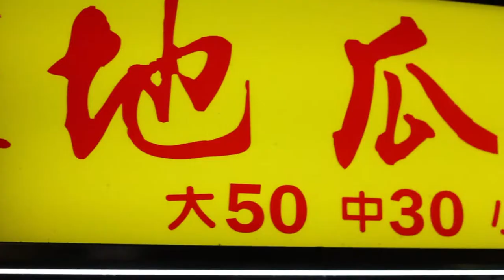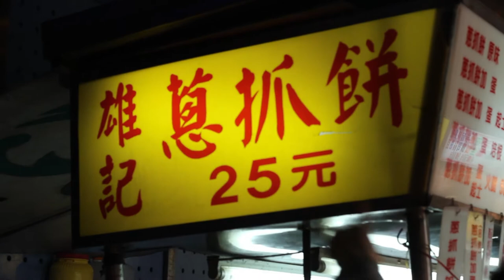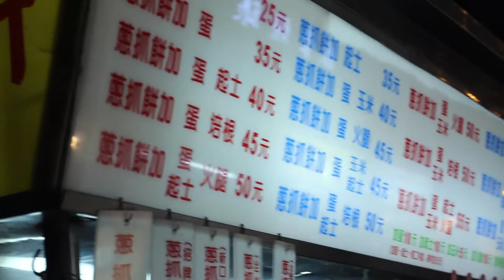【台灣美食🇹🇼】日本人🇯🇵試試看台灣美女推薦的公館美食！雄記蔥抓餅的蔥抓餅很好吃！ #178